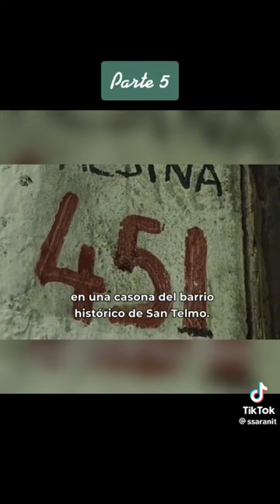Entrevista a Luca Prodan